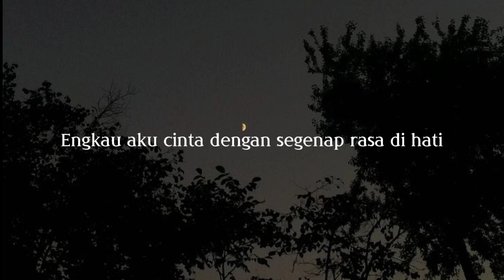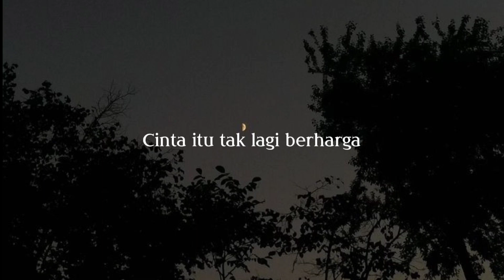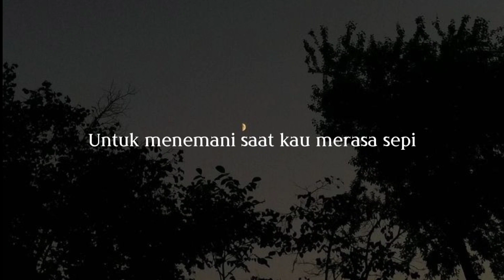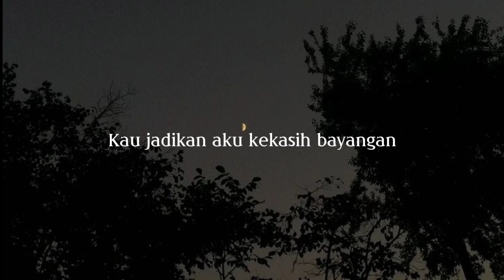Kekasih Bayangan - Cakra Khan || Lirik Lagu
Halo teman teman selamat datang di KATA KITA, disini akan ada banyak lirik lagu yang kita unggah setiap harinya. Untuk kali ini, lirik lagu yang kita unggah berjudul Kekasih Bayangan

Penasaraan kan ???

HAPPY WATCHING !

KATA KITA Official Channel

Category : Musik & Lirik Lagu

Cover by : -

Next mau lirik lagu apa?? komen dibawah yaa...